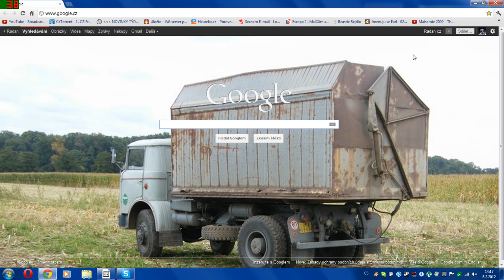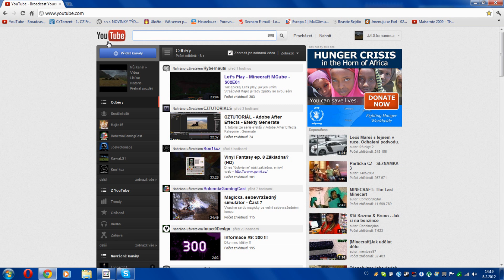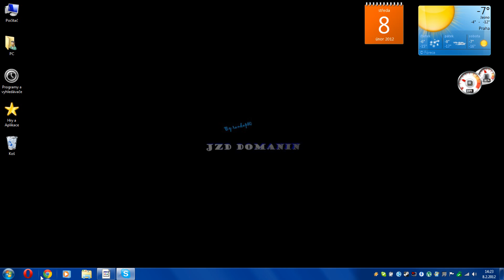Nábor lidí do JZD-Domanín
Náš skype: jzd.domanincz Livestreamy a podcasty a zaznamy jsou dispozici na youtube.